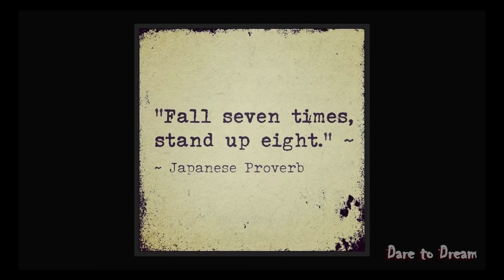Ladakh | A tough Ride | Roll 2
Leh | Ladakh | A lifetime Journey | Teaser. part 2

Memories come with Experience.
Fall Seven times,
Stand up Eigth.